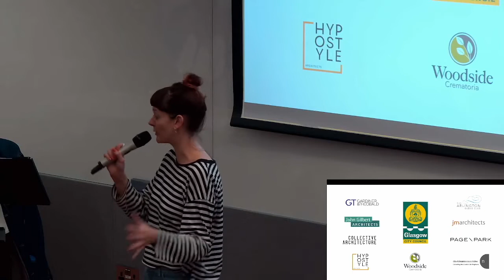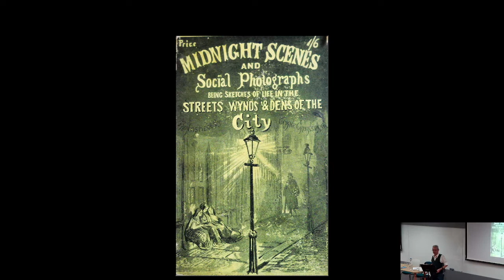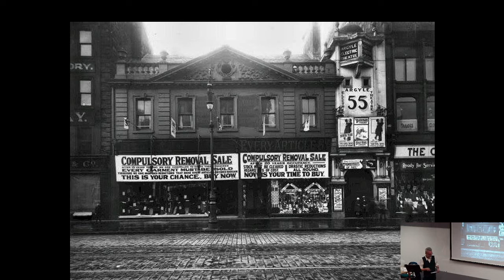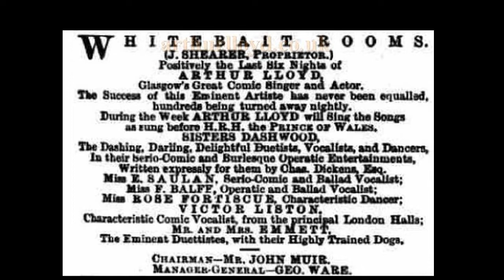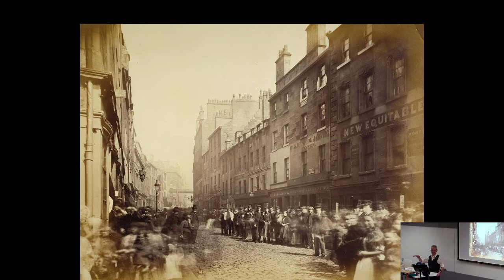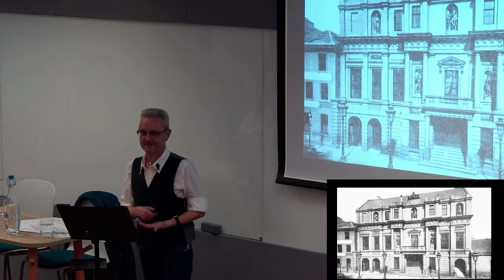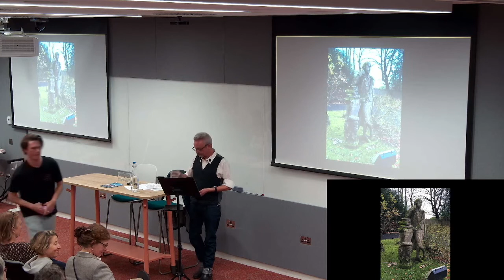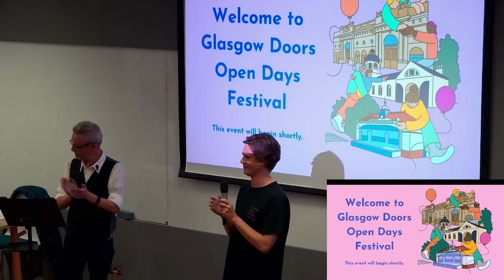Norry Wilson – Lost Glasgow - St Enoch Square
Join Lost Glasgow’s Norry Wilson as he uses Thomas Sulman’s 1864 map, and Shadow’s ‘Midnight Scenes and Social Photographs’ (1858), to explore the square mile of the city lost to the building of St Enoch Station. It’s a dark tale of Glasgow as ‘Gotham’; one of vanished wynds, dirty dens, music halls, brothels, sugar houses, and shebeens.